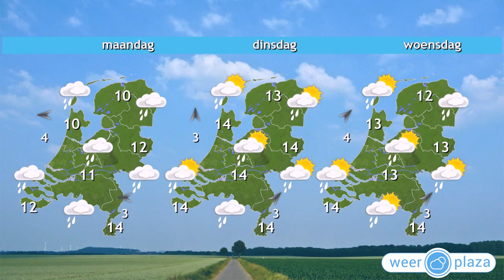Weerbericht zaterdag 22 oktober 2016: Tamelijk bewolkt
Plaatselijk komt dichte mist voor en het is fris: 2 tot 6 graden. Pas later in de ochtend is de mist op de meeste plaatsen opgelost waarna de zon geregeld schijnt. Met name in de kustregio kan nog een bui vallen. Het wordt 9 tot 13 graden bij een zwakke tot matige wind uit noord tot noordoost. Morgen is het opnieuw eerst grijs door mist of nevel. Op de meeste plaatsen breekt later op de dag de zon door, maar lokaal kan de mist erg hardnekkig zijn. Het wordt 10 tot 12 graden. De wind is meestal rustig.